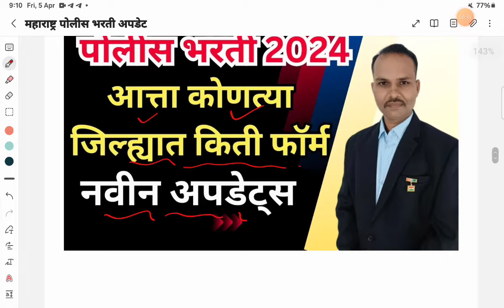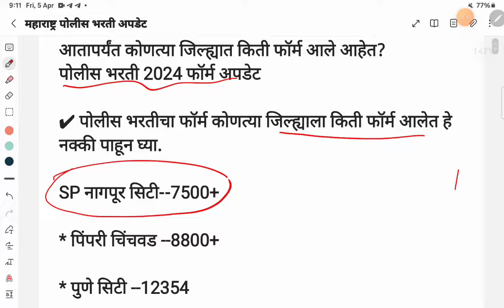पोलीस भरती 2024 || आता कोणत्या जिल्यात किती फॉर्म|| नविन अपडेट्स Target 🎯 Police bharti 2024